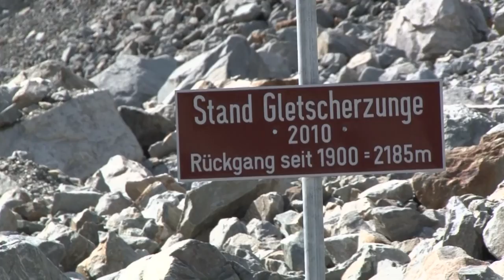Swiss glacier shows climate change in action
The walk from Morteratsch station in Switzerland to the glacier of the same name used to be covered in ice, but it has been steadily shrinking for decades providing one of the clearest examples of climate change in action. Duration: 01:28